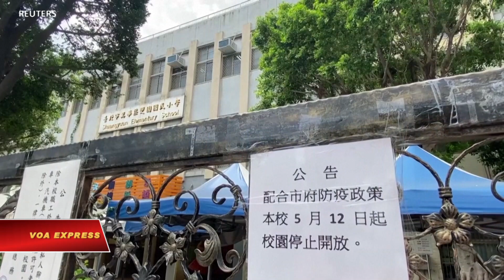Đài Loan nâng cao báo động COVID (VOA)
Tin tức Nếu không vào được VOA, xin các bạn hãy vào để vượt tường lửa. Đài Loan ngày 19/5 nâng cao mức báo động COVID-19 trong lúc số ca nhiễm nội địa tiếp tục tăng cao, với thêm 267 ca mới được báo cáo.

Đài Loan tuần qua ghi nhận hơn 1.000 ca nhiễm, dẫn tới những biện pháp ngăn chặn mới tại Đài Bắc, và khiến dân chúng bàng hoàng.

Để tăng cường cuộc chiến chống đại dịch tại Đài Loan, nhà cầm quyền nói hơn 410.000 liều vaccine của chương trình chia sẻ vaccine toàn cầu COVAX sẽ đến vào chiều ngày 19/5, ưu tiên cho nhân viên y tế ở tuyến đầu.

Tuy nhiên, dân Đài Loan vẫn còn nhiều người quan ngại về sự an toàn của vaccine vì vaccine được bào chế và chấp thuận trong thời gian quá ngắn.

//Luo, cư dân Đài Bắc//

“Tôi sợ tiêm vaccine. Tôi không muốn làm chuột thí nghiệm. Việc phát triển vaccine chưa hoàn tất đầy đủ chút nào cả. Nếu bạn nói vaccine thực sự hữu hiệu, thì sẽ không có những ca lây nhiễm tăng cao trở lại ở Đài Loan. Cao điểm của đại dịch đã qua rồi, và virus vẫn tiếp tục tiến hóa.”

Đài Loan báo cáo có 2.533 ca nhiễm kể từ khi đại dịch bắt đầu, trong đó có 14 người chết vì COVID.

Taiwan raised its COVID-19 alert level for the whole island on Wednesday (May 19) as domestic cases continued to rise, with another 267 new cases reported.